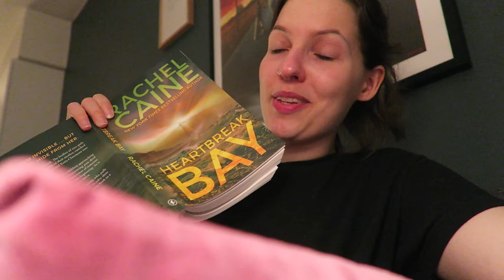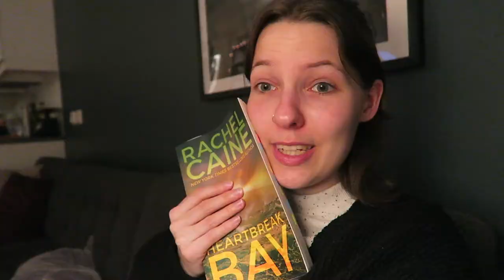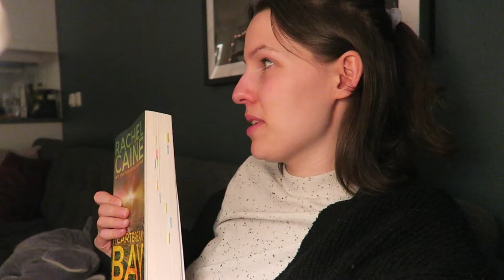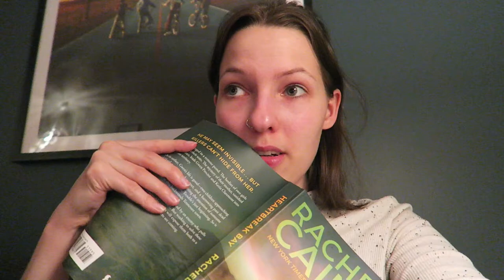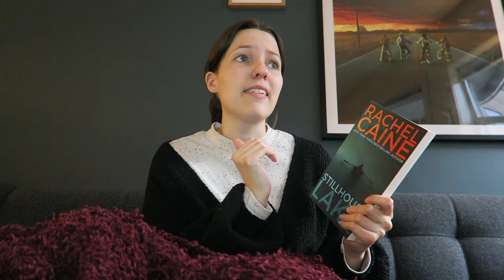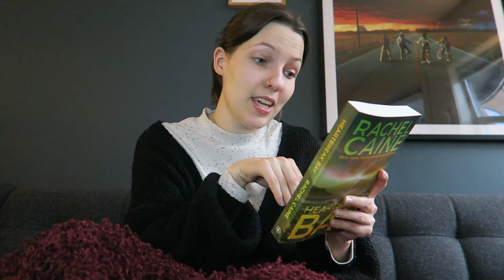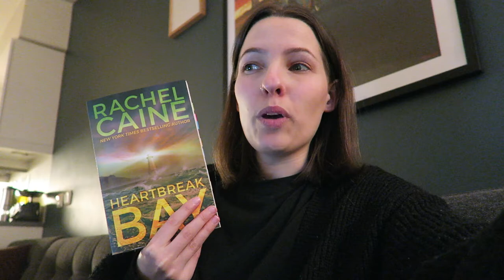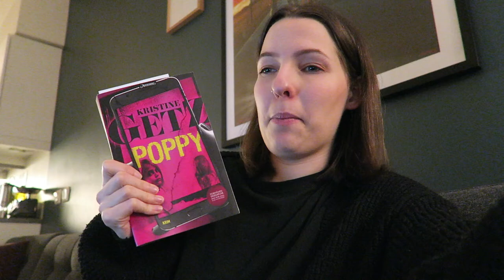Easter Reading Vlog 🐣 Finishing My Favorite Series & Computer Games 💘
Books mentioned:
Stillhouse Lake by Rachel Caine.
Heartbreak Bay by Rachel Caine.
The House On Abigail Lane by Kealan Patrick Burke.
Poppy by Kristine Getz (book given to me by Aschehoug)
One Stupid Thing by Stewart Lewis.

I hope you will have an amazing day! Be kind.